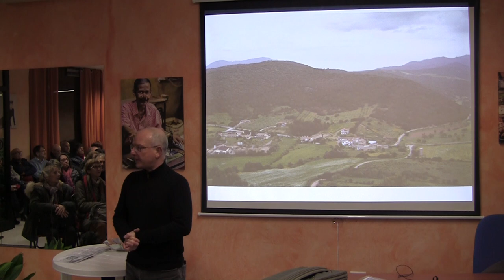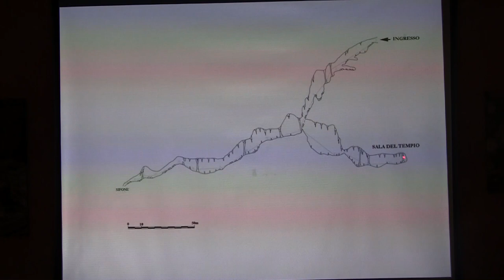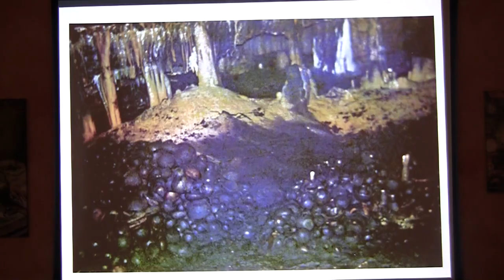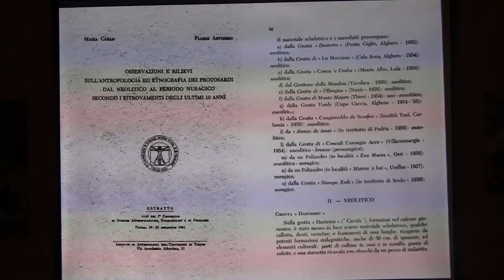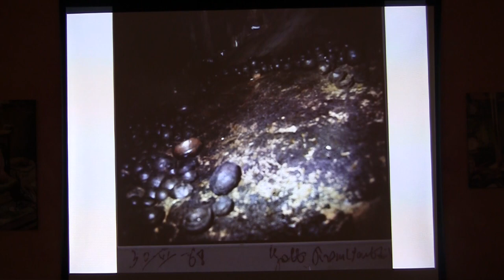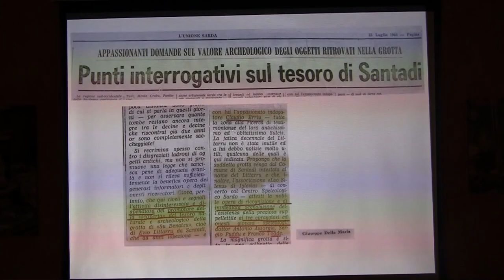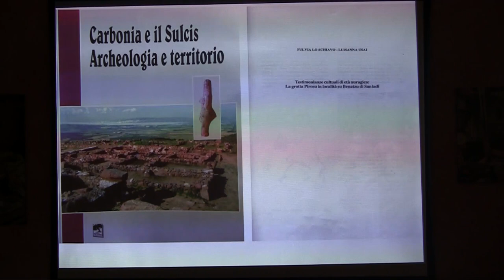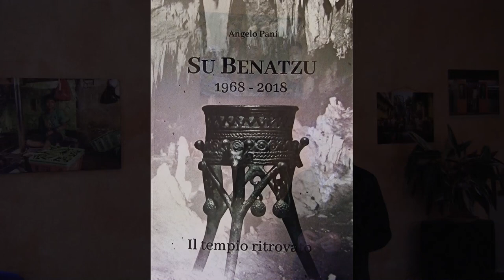Archeologia. La scoperta della Grotta Su Benatzu di Santadi. Relatore Angelo Pani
L'Associazione Culturale Honebu presenta la scoperta della Grotta Su Benatzu attraverso la testimonianza di Angelo Pani.
Dopo cinquant’anni di oblio si ritorna a parlare della straordinaria scoperta di un tempio nuragico rimasto integro per tremila anni. Del ritrovamento all’interno della grotta di “Su Benatzu”, nel territorio di Santadi, parla il giornalista Angelo Pani con la sua pubblicazione, dove ha raccolto una ricca documentazione fotografica in gran parte inedita e numerosi documenti d’archivio che consentono di ricostruire le vicende che ruotano attorno alla scoperta.
Era il 24 giugno 1968 e tre giovani speleologi iglesienti, Antonio Assorgia, Sergio Puddu e Franco Todde, facenti parte di un gruppo dell’Associazione Speleologica Iglesiente, fecero casualmente una delle più straordinarie scoperte archeologiche mai avvenute prima in Sardegna: il ritrovamento di un tempio nuragico al cui interno esisteva un santuario ipogeo incredibilmente integro